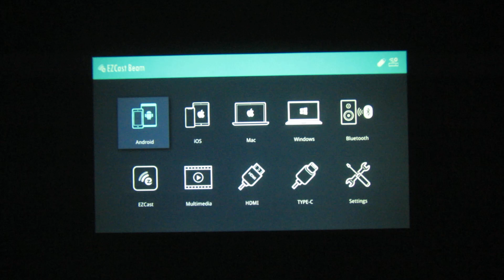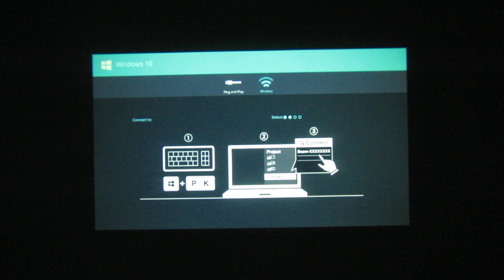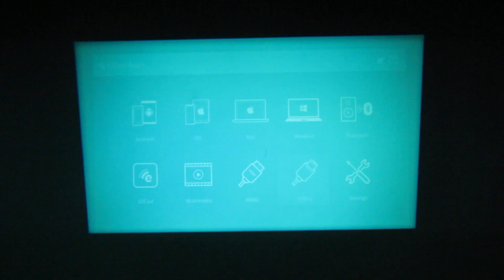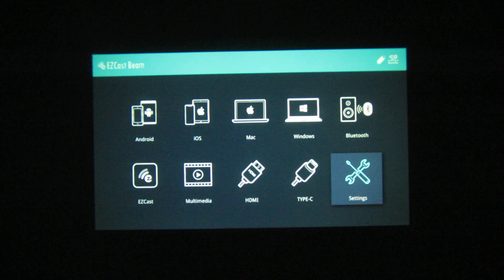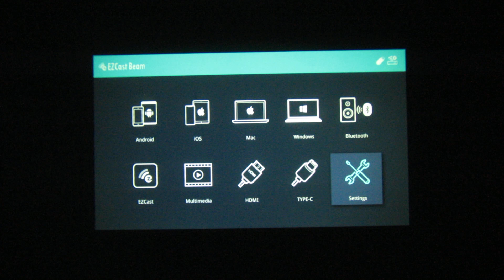Ezcast Beam H3 Portable LED Projector UI and Options